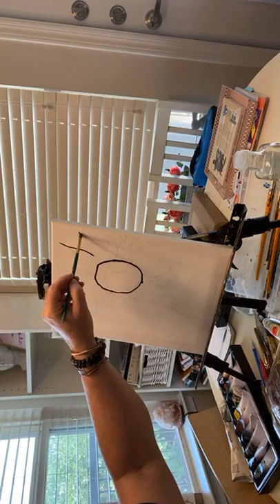Jay McKey live painting of a sunflower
Jay McKey “Jedi Painter” — This was my IG live painting talking about getting out of your comfort zone and livening life, accepting yourself and painting sunflowers. Lol